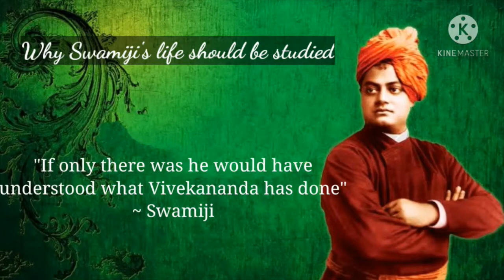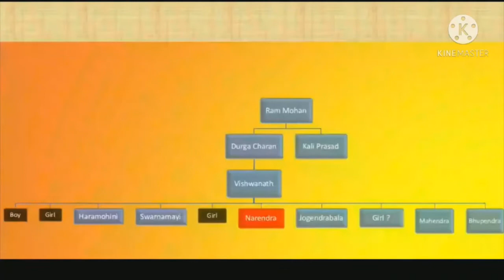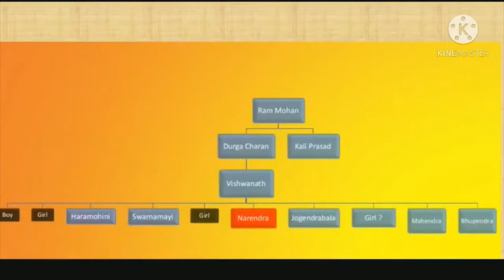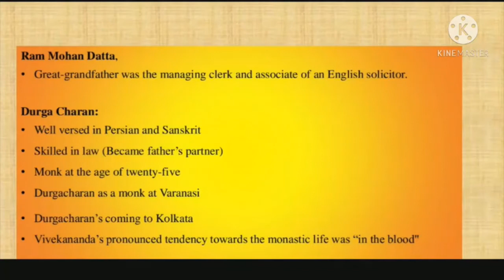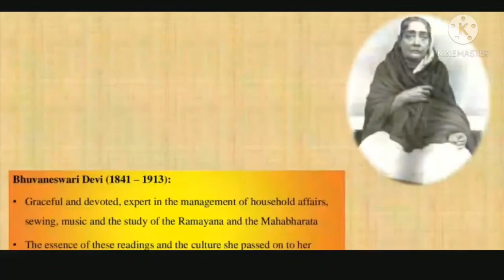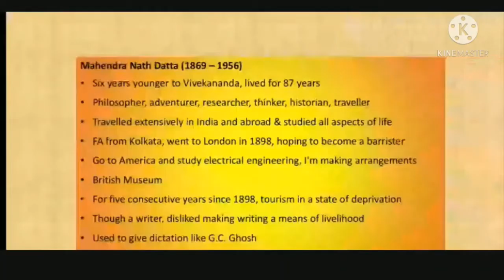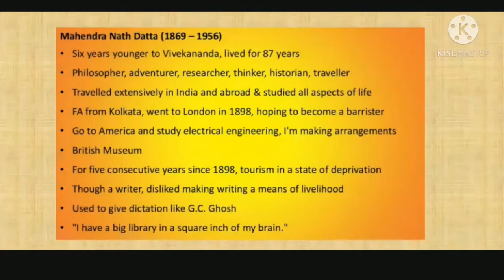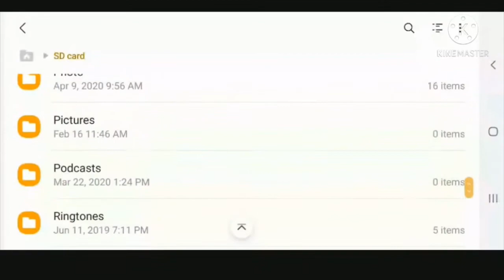বিবেকানন্দ অনুধ্যান, ২য় পর্ব (সম্পূর্ণ) --- বিবেকানন্দের বংশ পরিচয় (Vivekananda's Ancestry)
স্বামী বিবেকানন্দের জীবন ও বাণীর মাধ্যমে স্বামীজীর সঙ্গে পরিচিত হওয়ার উদ্দেশ্যে সুহৃদ গোষ্ঠীর এই প্রয়াসে। এই উপলক্ষে তারা পেয়ে যায় বেলুড় মঠের স্বামী যজ্ঞধরানন্দজীকে। স্বামী যজ্ঞধরানন্দ (বর্তমান সম্পাদক, জম্মু রামকৃষ্ণ মিশন) তাঁর স্বভাবসিদ্ধ ছন্দে খুব সুন্দরভাবে স্বামীজীর জীবন আলোচিত করেছেন বিভিন্ন পর্বগুলিতে। এই পর্বটিতে "বিবেকানন্দের বংশ পরিচয়" - বিষয়টি নিয়ে আলোচিত হয়েছে।

This is the second of the series on knowing Vivekananda through his life and teachings. We are fortunate to have Swami Yajnadharananda of Belur Math, one of the (innumerable) soldiers that the great Commander, Swami Vivekananda has drawn towards SriRamakrishna, for the wellbeing of the Human.

This particular session is devoted to knowing Vivekananda through his ancestors. It can be seen that many of his traits have been inherited from his ancestors and each of his two brothers (Bhupendranath and Mahendranath) were also equally talented and their qualities/personalities have remained nonhighlighted in history due to exceptional Vivekananda.

Suhrid has evolved as an organization from the concept of শিব জ্ঞানে জীব সেবা (Serving man as Shiva) through different social activities and through cultivating love and happiness in its  different activities.

The harmonica portion at the beginning and at the end has been taken from Gourab Das's rendition in "O Alor Pothojatri Medley" in the following link
(Time stamp : 01:24 to 01:33)